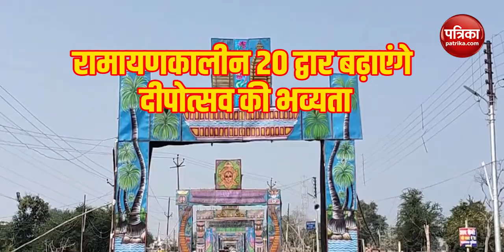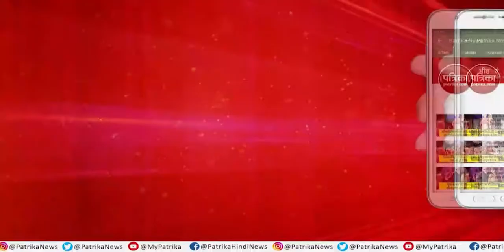रामलला की दीवाली:राम मंदिर का निर्माण with Mahendra Pratap Singh Episod-64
Ramlala's diwali: Ram Mandir ka nirman with Mahendra Pratap Singh Episode-64
रामनगरी में यूं तो हर माह कोई व्रत और उत्सव मनाया जाता है। लेकिन,अयोध्या का सांस्कृतिक सौंदर्य का वैभव देखना हो तो  राम लला की दीपावली को जरूर देखिये। रामलला परिसर के साथ ही  हजारों-लाखों दीपों से अयोध्या के घाट, मंदिर और घर आलोकित होते हैं। इस बार 01 से 06 नवंबर तक पांचवा दीपोत्सव मनाया जाएगा। 3 अक्टूबर को राम की पैड़ी पर नौ लाख दीपक जलाकर नया विश्व रिकॉर्ड बनाने की तैयारी है। राममंदिर का निर्माण के इस विशेष शो में आइए जानते हैं रामलला के दीपोत्सव की तैयारियों के बारे में...